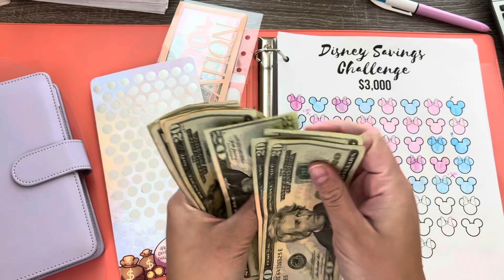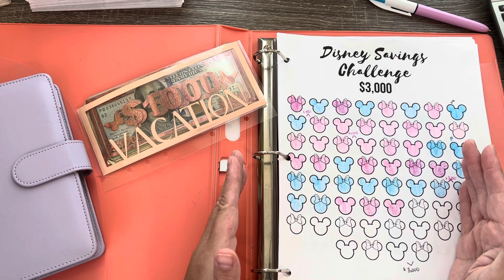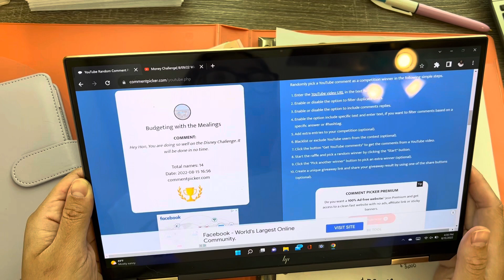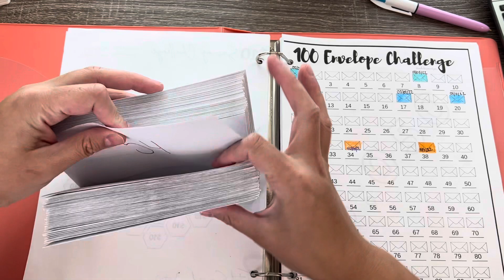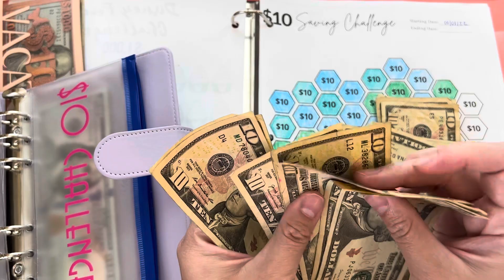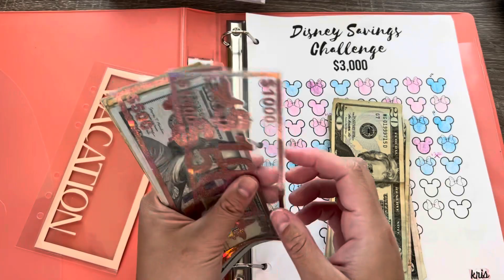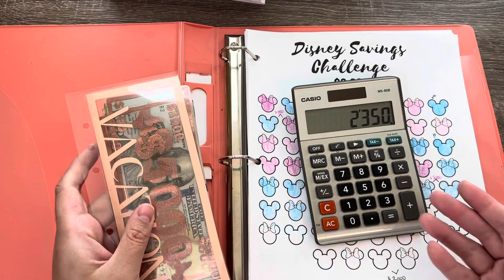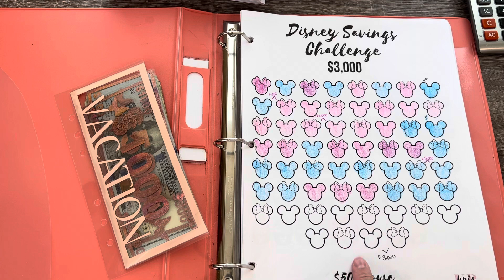Money Challenge| 8/16/22 Wk: 34 $10, Disney,100 Envelope Challenge Erin Condren.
HI Guys! We are back and ready to tackle the 100 envelope challenge this week! We have a clear mind set and ready to stuff all the money challenges: Disney, 100 envelope and the $10!

follow all of these people! YOU WONT REGRET!

      @Kris Budgets      @BudgetStuffSaveRepeat   @Donna Jo    @I like Savings Challenges

100 Envelope Challenge scratch off

 Z grip pen black **

 Z Grip Multi color pens **

Clear envelopes

Budget Binder